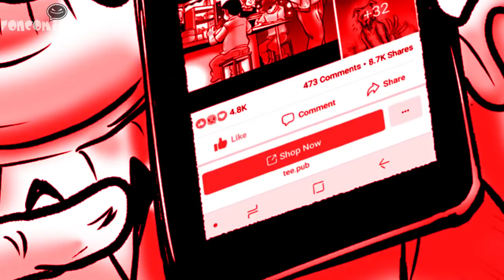The Panic Room EP19 - Stray Dogs -2 - By Justin C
Foncomic is a platform that supports original works, all works have been published with the authorization by the original creator.

Introduction: Justice never dies! I'll be back!
About the Author: Justin C. (CHONG YIT FANG)
Malaysia Cartoonist

He started his career in an advertising company. In year 2014, he created his first comic, and he nominated by Malaysian Mandarin Comic Society as one of the Malaysia New Comic Artist Award in the same year.

In year 2016, he collaborated with an environmental company to produce eco-themed comics. In the same year, he started to create horror-themed comics. One of his main comic is "I heard that the school has..."
In year 2017, his first Bahasa edition comic "Lawak LOL Sangat"
He joined Darkbox (a comic company) at the end of 2017 and started his web comics. The latest comic is "Stop Breathing" and "The Panic Room"series.

Music: On The Case / Northern Lights / Monster At The Door